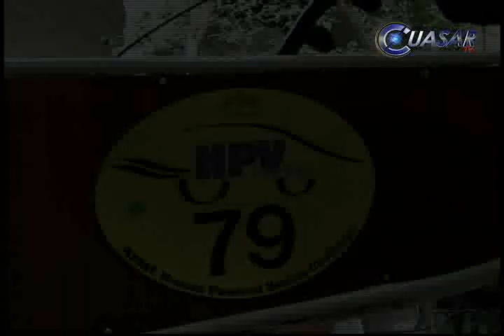"Genios" del Tec Morelia crean carro ecológico y ganan justa internacional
Estudiantes del Instituto tecnológico de Morelia se adjudicaron el segundo lugar en Caracas Venezuela, con la creación de un prototipo de vehículo que lleva por nombre "El Tarasco", en el concurso HPVC. La Unidad es de propulsión humana, es para una sola persona, cuenca con tres ruedas, es ecológica y no utiliza combustible...